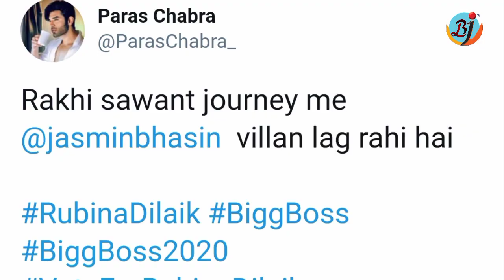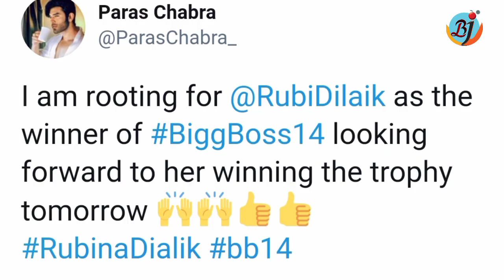Paras Chhabra Ne Kyu Kaha Jasmin Bhasin Ko Villain aur Rubina Dilaik Ko Bigg Boss 14 Winner? | BJN